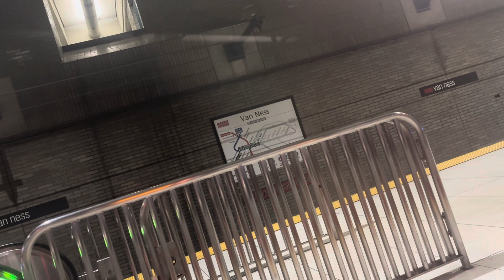SF Muni 2039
Here is a train ride that I took on line J to Church & 18th